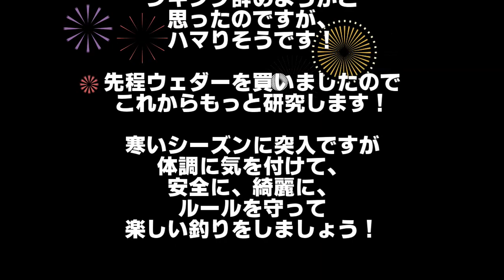はじめてのショアジギングれべる５ 太平洋サーフ ヒラメ編 First Shore Jigging Level 5 Pacific Surf Flounder Edition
ショアジギング１２連続ボウズ中です。
さすがに、あきはじめてしまいました。
しかし、ボウズ当たり前の釣りと慰められたことと、
実際にシーバスを上げた情報をもとに、
またチャレンジにいってきました！！

青森　太平洋　サーフ　ショアジギング

▼まとめです　コチラもぜひご覧ください▼

Shore tag 12 consecutive bows.
As expected, I'm starting to get bored.
Fishing, fishing before bows fishing and fishing,
If the information that raised the sea bass,
I said to the table!
쇼아지타구 12 연속 보 우즈 중입니다.
과연, 아키 시작하고 있습니다.
낚시, 보 우즈 낚시하기 낚시와 낚시 째 조치와
만약 시바스을 올렸다 정보를 동시에,
표 했어요!

아오모리 태평양 사후쇼아지
岸标签12连续弓。
不出所料，我开始感到无聊。
钓鱼，弓箭钓鱼和钓鱼，
如果信息引起了鲈鱼
我对桌子说！

青森太平洋冲浪海岸

Aomori Pacific Surf Shore